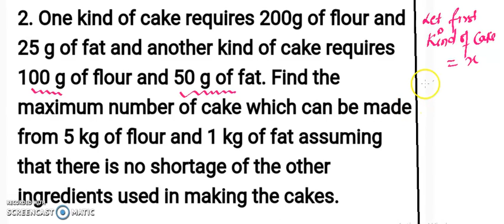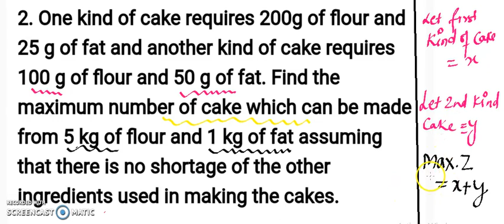LINEAR PROGRAMMING( CLASS12TH) LECTURE #4 ( NCERT)